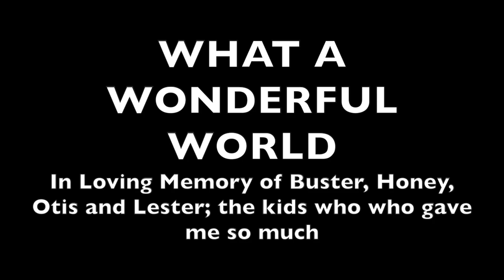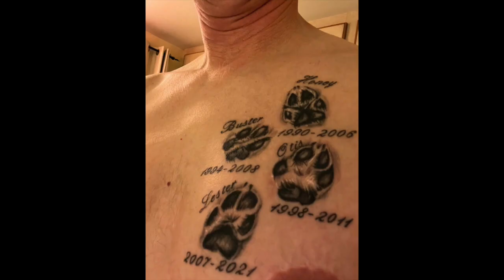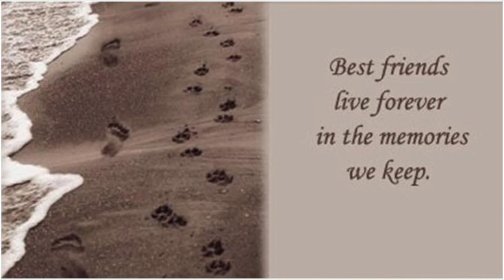What A Wonderful World - In Loving Memory of Buster, Honey, Otis and Lester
In loving memory of Buster, Honey, Otis and Lester; the kids who gave me so much. They left pawprints on my heart.
Buster the Beagle X
Honey Beagle
Otis the SBT
Lester the SBT